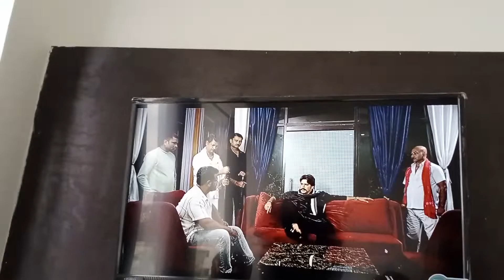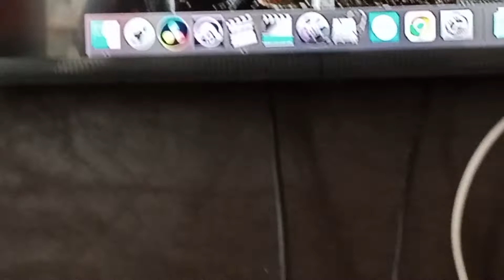Vijay art arangi chandauli up dosti aur pyar in dhanbad